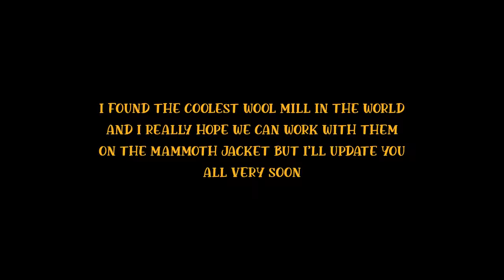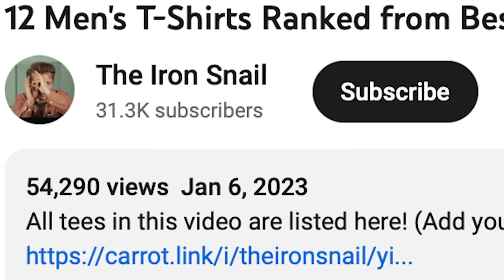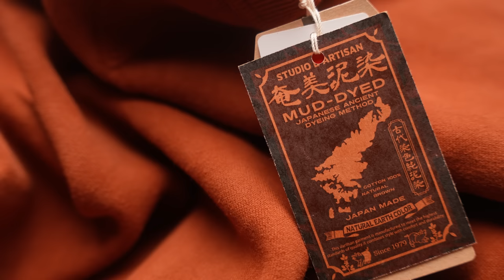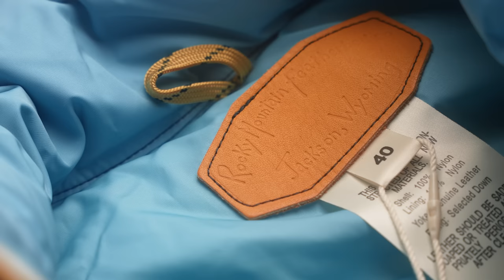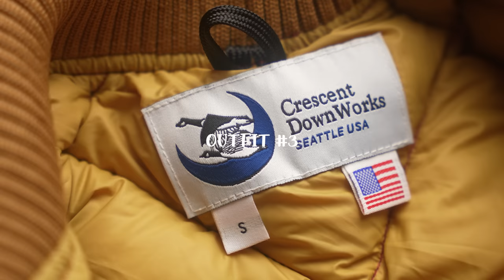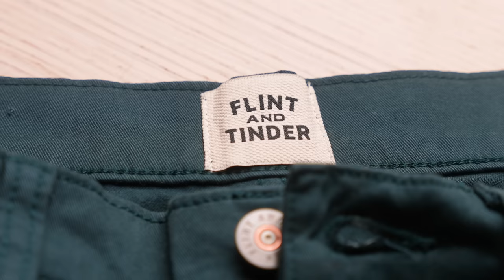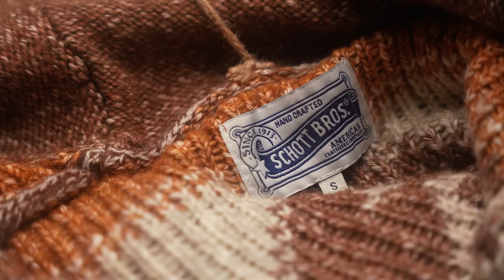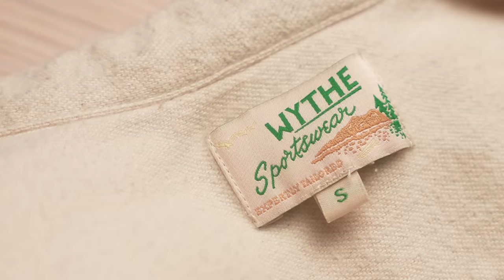The Best Winter Essentials You Can Get. (North Face, Red Wings, L.L. Bean, etc.)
Today we are looking at the best mens fall, autumn, and winter outfits that are on the face of the planet. Or at least 5 that I thought were kinda cool, kinda chummy. Are these the newest and hottest winter trends of 2023? Probably not. I don't actually find myself that stylish. I think I'm like...adjacent to that. Are these the best winter essentials? Well...maybe.

Here is a list of everything touching my body in this video!
Bleu De Chauffe Postman Bag
Filson Work Jacket
L.L. Bean Wicked Good Moccasins
Chup Socks
Huckberry Beanie
Crescent Down Works Quilted Puffer Sweater
Schott Cardigan Sweater
Knickerbocker x Fracap Shoes
Red Wing 3335 Weekenders
Alex Mill Fair Isle Donegal Sweater
Doc Marten 1460
Wythe Overshirt
Rhodes Portland Boot
Proof Rover Pant
L.L. Bean Boot
365 Pants
Rocky Mountain Featherbed Down Vest
North Face '71 Quilted Ripstop Down Jacket
Pure Blue Japan OG-003
Momotaro High Count West Point Work Pants
Studio D'Artisan "Amami Dorozome" Sweatshirt
OD+SD Amami Dorozome Crewneck Tee